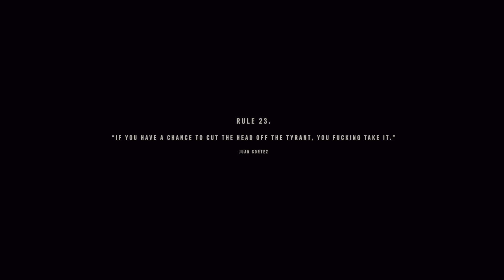FAR CRY 6 PS5 Walkthrough Gameplay Part 7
Far Cry 6 is a first-person shooter game developed by Ubisoft Toronto and published by Ubisoft. It is the sixth main installment of the Far Cry series for Amazon Luna, Microsoft Windows, PlayStation 4, PlayStation 5, Xbox One, Xbox Series X/S, and Stadia.